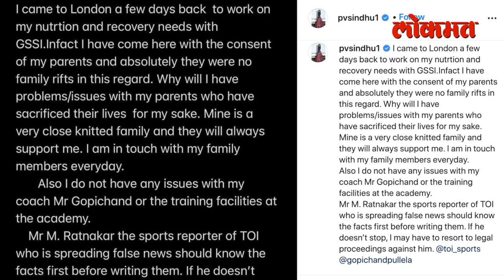पी व्ही. सिंधूचा ऑलिम्पिक शिबीराला रामराम | P. V. Sindhu | Olympic 2021 | Sports News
२०१६ च्या रिओ ऑलिम्पिकमध्ये भारताला रौप्यपदक मिळवून देणाऱ्या बॅडमिंटनपटू पी.व्ही. सिंधूनी ऑलिम्पिक तयारीसाठी सुरु असलेलं राष्ट्रीय शिबिर अर्ध्यावर सोडल आणि पुन्हा एकदा चर्चेला उधाण आले आहे. भारताला आगामी  ऑलिम्पिकमध्ये पदकाची अपेक्षा असलेली सिंधू शिबिर अर्ध्यावर सोडून लंडनला गेली आहे त्यामुळे पुन्हा एकदा चर्चेला उधाण आले आहे. पी व्ही. सिंधू शिबीर अचानकपणे सोडून लंडनला गेल्यामुळे भारतीय क्रिडा जगतात आश्चर्य व्यक्त केलं जात आहे. नेमके काय आहे संपूर्ण प्रकरण त्यासाठी हा व्हिडीओ नक्की बघा -